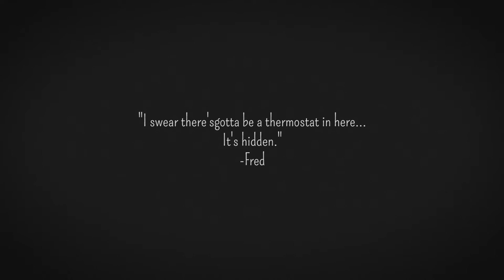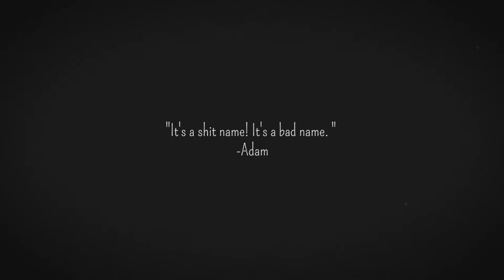The Attic Kids [FULL QMC CONCERT] - The Vault Sessions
The Attic Kids (Nick Castel, Fred Kwon, Adam Noble Marks, Kyle Oshaughnassy) perform "Shutter Speed", "Orbit" and "RNB" from their upcoming EP at Queen's Music Club on March 22th, 2016.